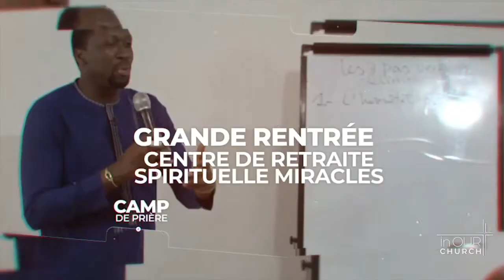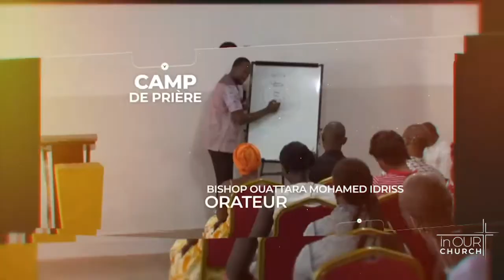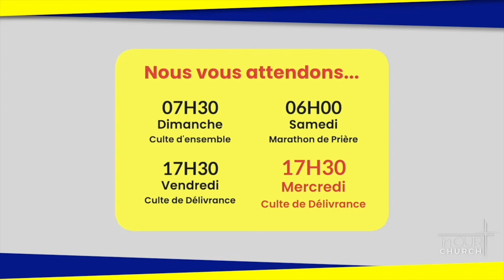Les News De La semaine-IN OUR CHURCH-Dim 25 Juillet 2021